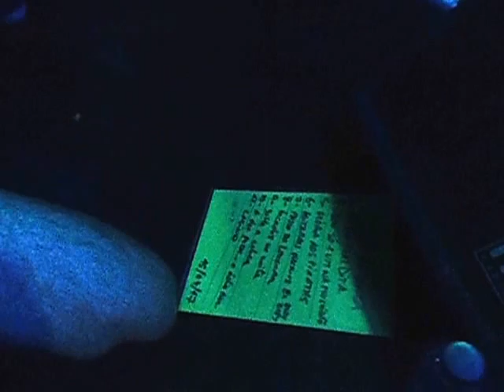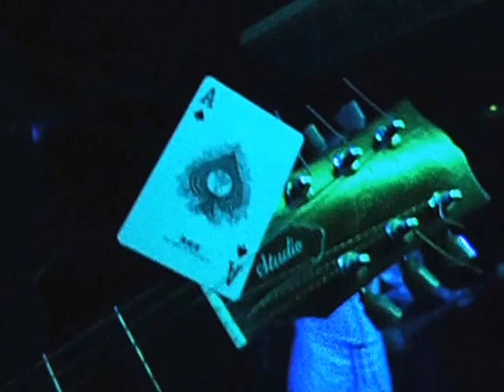Clockwork Boys ao vivo na abertura de Dictators